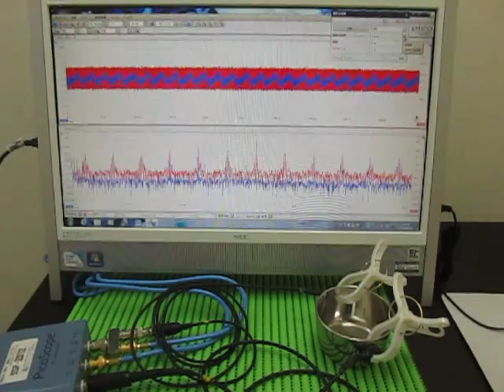超音波テスター(ultrasonic tester)